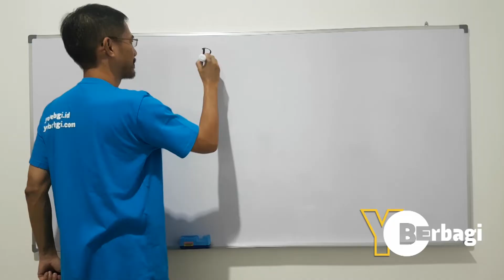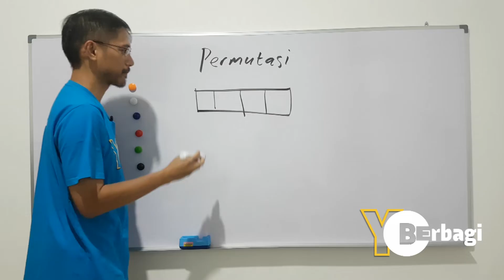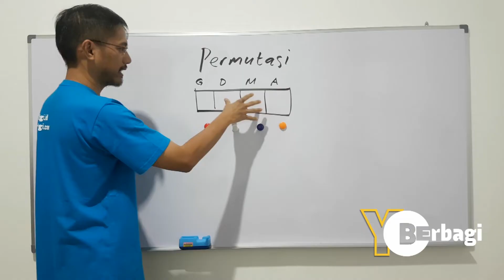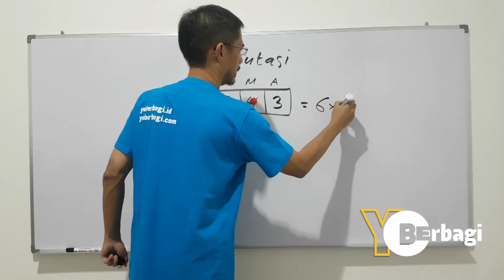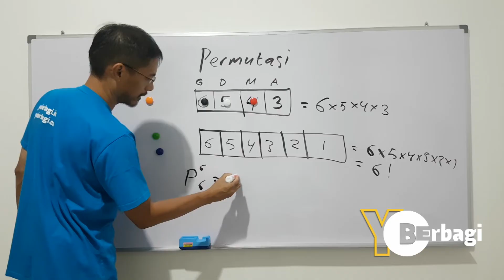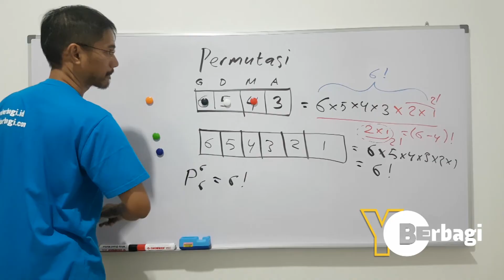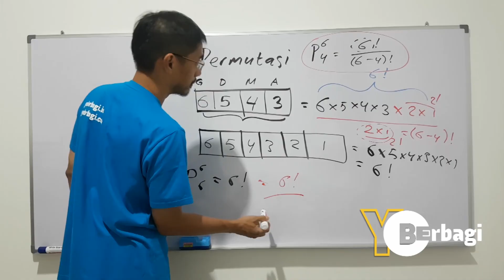Belajar Matematika Topik Permutasi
EducatiONline "Belajar Matematika Topik Permutasi" oleh Muhamad Reza, PhD

Muhamad Reza, Alumni S1 Teknik Elektro ITB dan S2 & S3 Teknik Elektro TU Delft Belanda.